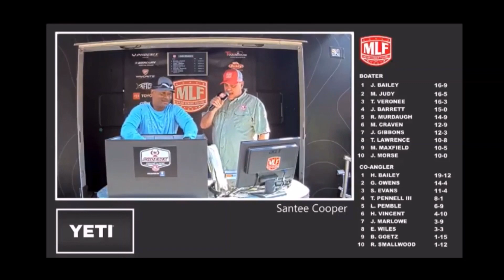Santee Cooper Dog Days! 7/1/23